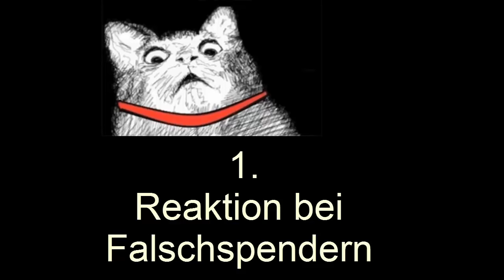[ Clash of Clans ] deutsch ||| 5 Dinge die kein CoC Spieler sagt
hier einmal ein paar Dinge die CoC Spieler nicht sagen ;)
ich hoff es gefällt euch.

Kostenlose Gems bekommt ihr hier:
Appbounty Code: cbceeeia

Better Dayz

Die Musik im Video ist von
HolFix - The Time Has Come